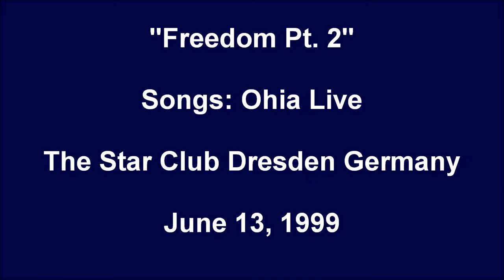Songs: Ohia "Freedom Pt. 2" Live Dresden 1999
"Freedom Pt. 2" Songs: Ohia Live The Star Club Dresden Germany June 13, 1999.